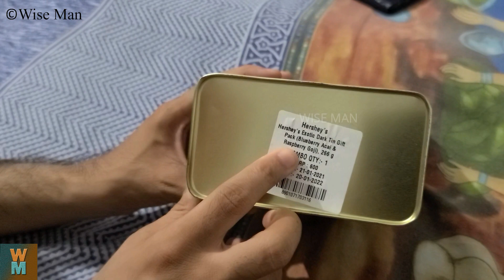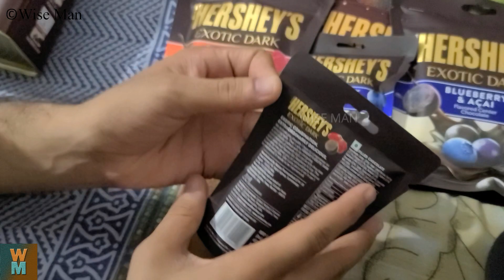Hershey's Exotic Dark Premium Chocolates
Watch the review of Hershey's Exotic Dark Premium Chocolates in this video.